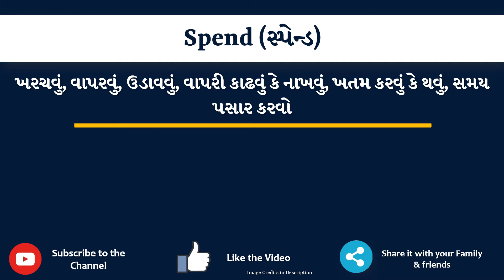Spend Meaning in Gujarati | Spend નો અર્થ શું છે | Spend in Gujarati Dictionary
આ વિડિયો માં તમે Spend નો Gujarati માં અર્થ સમજશો અને એની સાથે Spend નું pronunciation પણ શિખશો. એટ્લે કે તમે Spend ના meaning ની સાથે સાથે એ પણ શિખશો કે Spend ને કેવી રીતે બોલાય, Spend ને બોલવાની સાચી રીત કઈ છે.

તો બસ એક મિનટ માં શીખો Spend શબ્દ ને.

Spend ને examples થી સમજીએ